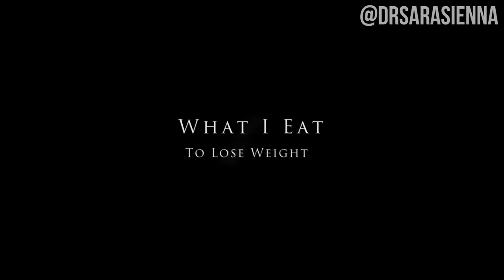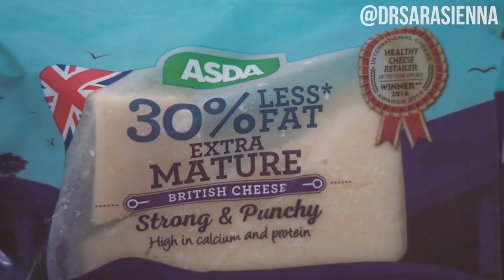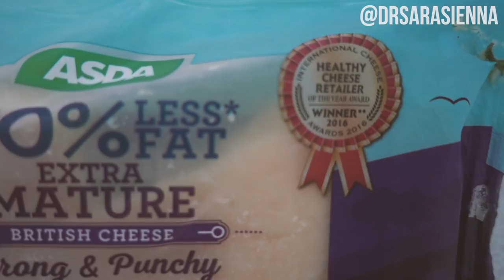LOSE WEIGHT. GET THICK